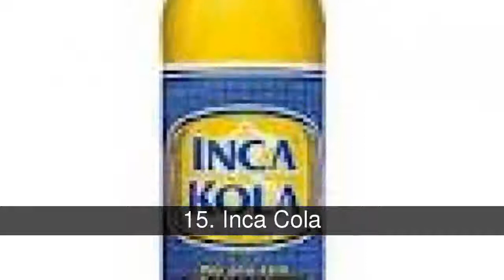Los mejores refrescos de México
Elige tu refresco favorito, el mio es la Yoli, originaria del estado de Guerrero

En la lista de los mejores refrescos de México tenemos:
1. Coca Cola
2. Pepsi
3. Manzanita Sol
4. Sprite
5. 7Up
6. Fanta
7. Mirinda
8. Yoli
9. Squirt
10. Fresca
11. Pepsi Kick
12. Coca Cola Zero
13. Manzana Lift
14. Coca Cola Light
15. Inca Cola